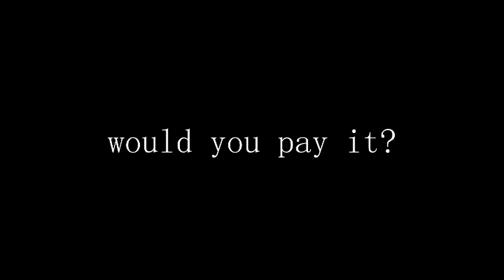Doctor Faustus Trailer Prenzie Players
Teaser trailer for Prenzie Players next production, Doctor Faustus.